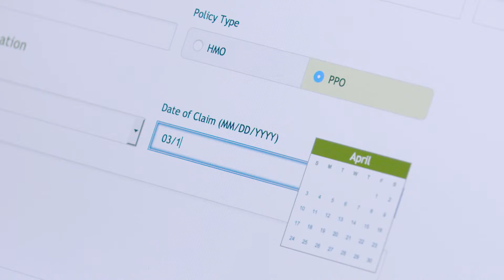Web Accessibility Perspectives: Keyboard Compatibility - Audio Described Version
"Web Accessibility: Essential for some, useful for all"
Web accessibility is essential for people with disabilities and useful for all. Learn about the impact of accessibility and the benefits for everyone in a variety of situations.

For more information on this topic, please follow the

For permission to use, see: Using WAI Material: Permission to Use with Attribution